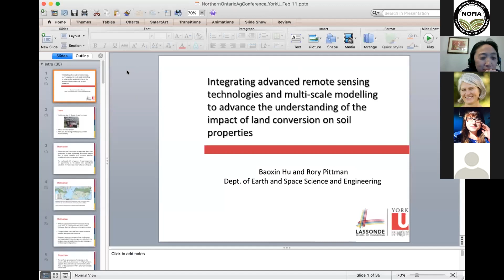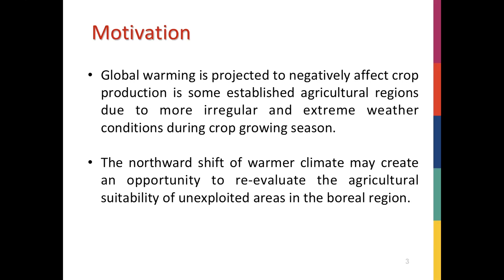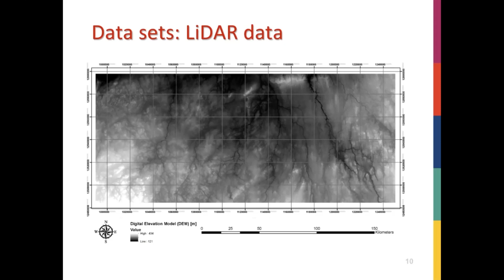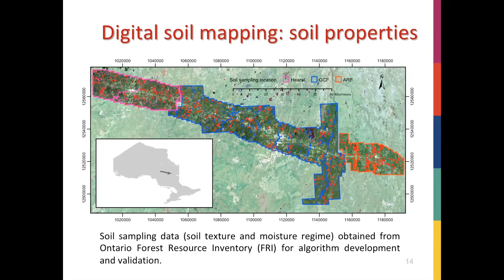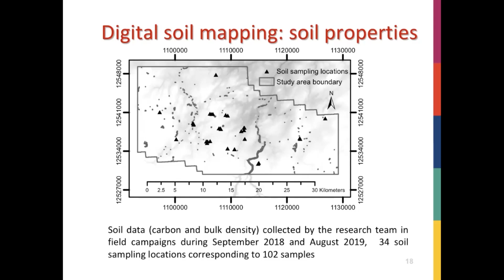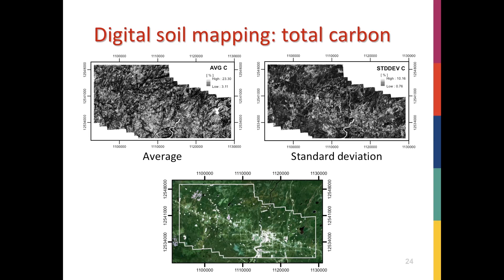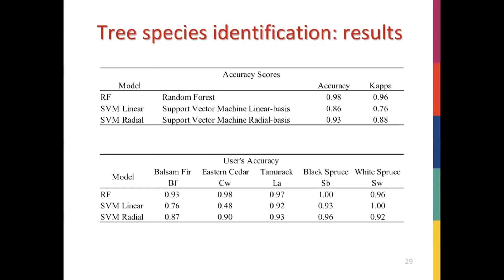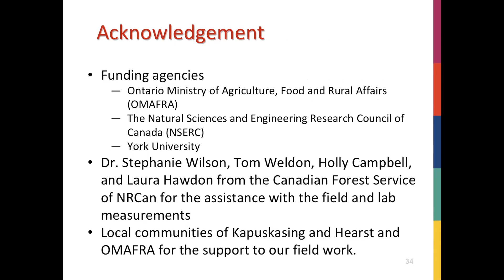Integrating Advanced Technologies and Modelling to Understand of Impact of Land Conversion on Soil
This is a recorded presentation from the Northern Ontario Producer Research Day, an event hosted by NOFIA to showcase the agricultural research going on in Northern Ontario.
In this video Baoxin Hu and Rory Pittman of York University discuss their project: Integrating Advanced Remote Sensing Technologies and Multi-Scale Modelling to Advance the Understanding of the Impact of Land Conversion on Soil Properties.